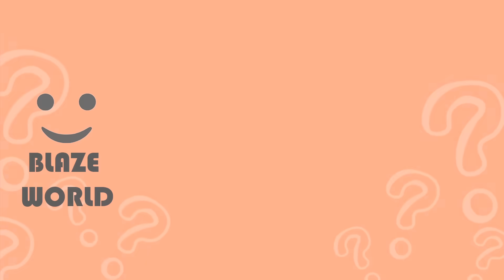Guess The MONSTER'S EMOJI + SYRINGEON | Garten of Banban 7 | Jumbo Joah, Bittergiggle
How many characters of Garten of Banban 7 can you get right by their Voice and Emojis?

- SAD SHERIFF TOADSTER, TARTA BIRD, MUTANT NABNAB, CAPTAIN FIDDLES, SIR DADADOO, QUEEN BOUNCELIA, STINGER FLYNN, BANBALEENA, SYRINGEON, OPILA BIRD, EVIL BANBAN, BITTER GIGGLE, TAMATAKI AND CHAMATAKI, JUMBO JOSH, KITTYSAURUS NAUGHTY ONES